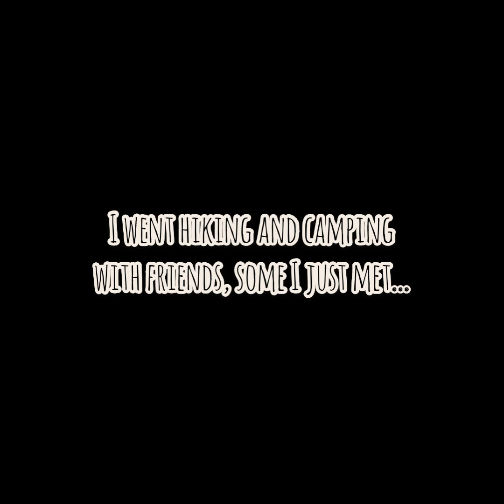I went hiking and it was awesome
On December 31, 2020 I did something really scary but it was also something I didn’t know I needed...

I went hiking despite my fear of heights, also camped there through the night. It was proof that heights are actually a good thing and nothing to be afraid of... it’s just one step and I’d keep at it.

I woke up the morning after feeling like the sun and these words by @mayaangelouofflcial perfectly captured the feeling especially after all we fought through in 2020.

Cheers to a happy new month 🥂

@naijaadventurers has the most amazing adventure ideas